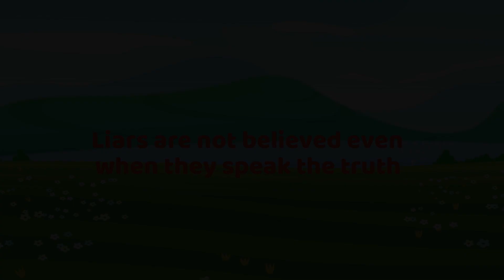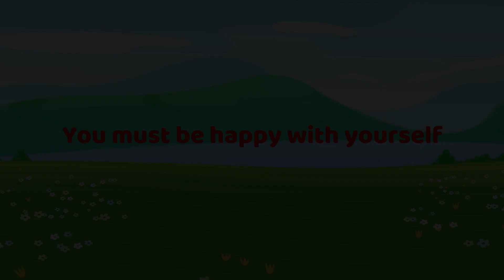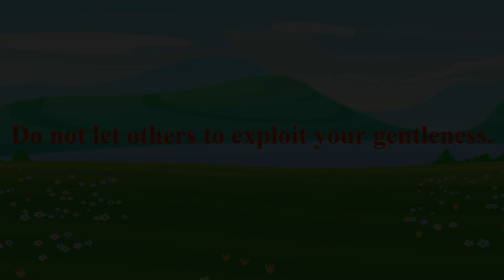The Boy Who Cried Wolf Story | Short Story | Moral Stories | Animated Cartoons - Baby Hazel